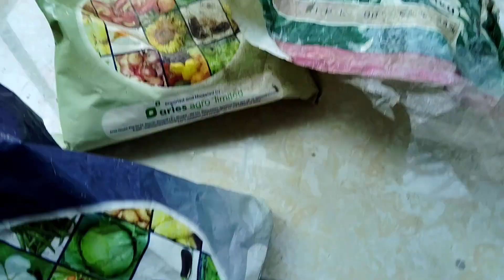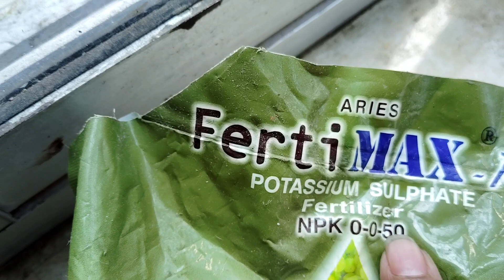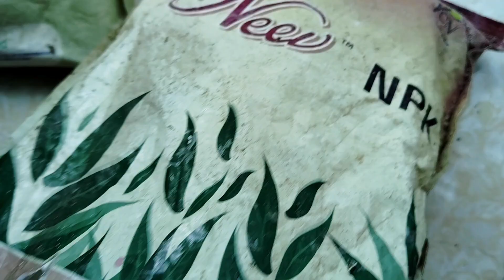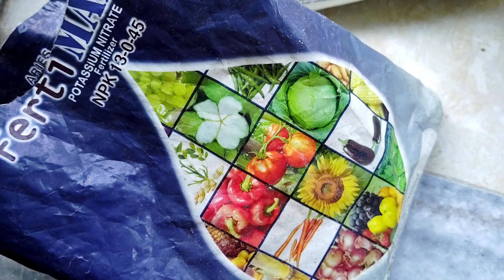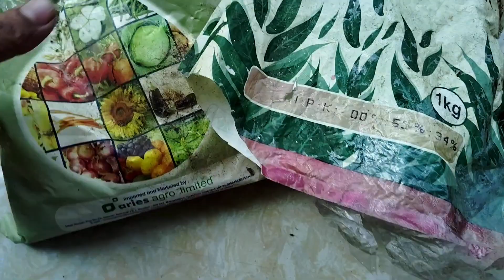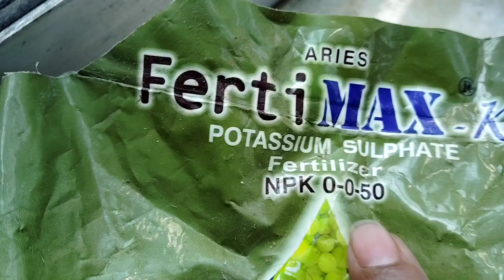মার্চ মাসে ড্রাগন গাছের পরিচর্যা, সার/dragon plant care for march month and apply fertilize /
মার্চ মাসে ড্রাগন গাছের পরিচর্যা,
ড্রাগন গাছের পরিচর্যা,
ড্রাগন গাছের যত্ন,
ড্রাগন গাছে কি সার দিতে হয়,
ড্রাগন ফলের পরিচর্যাspecial care dragon plant in march month,
special care of dragon fruit plant in the marcj month.

যেহেতু ড্রাগন গাছে এপ্রিল মাসে ফুল আছে সেটা ঠিক ঠাক যাতে হয় তারজন্য মার্চ মাচে বিশেষ কিছু পরিচর্যা,যেমন স্পেশাল সার প্রয়গ করা দরকার।তারি বর্ননা দেও হয়েছে এখানে।
as dragon fruit plant gives flower in April month so we have to special care of ot in the march month.so special fertilizer have to apply.total description is given here in this video.